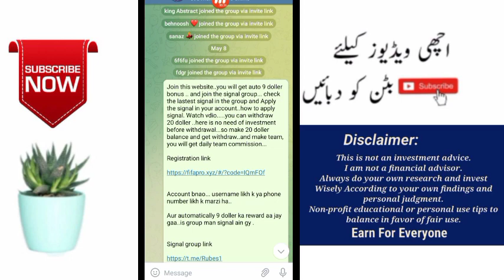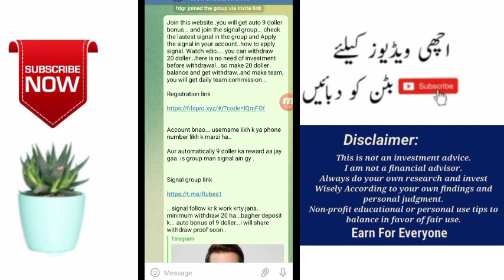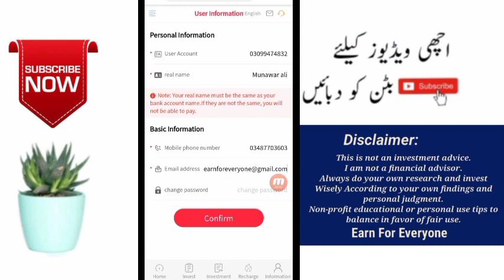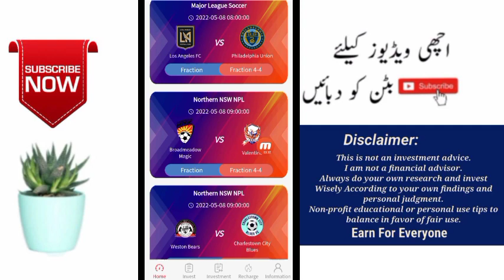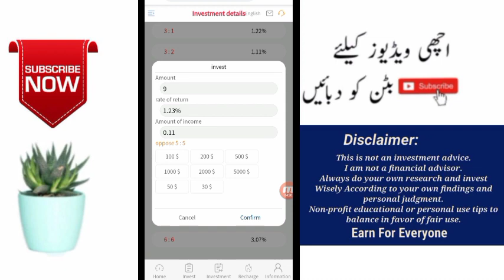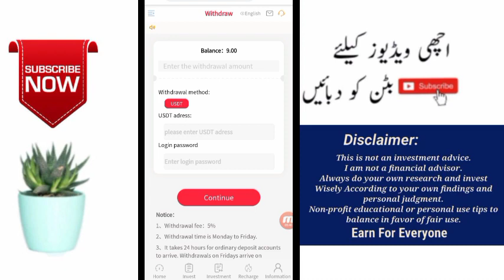FIFAPRO website full review || How to earn money online without investment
Is telegram group may is website ka link mil jay ga aur signal group ka vi

Telegram agar yaha say open na ho to vpn laga lo ho jay ga
Name. Earn for everyone

Withdraw jazzcash eassypass
How to work online without investment
How to join online Earning site
How to earn money online without investment
 Withdraw paroof
How to withdraw jazzcash eassypass
How to create a account
How to work fifapro website
How to create a account fif website
Fifa website full deatils video real or fake full review fifa website
Fifa how to buy
Fifa withdraw paroof video
Fifa website pay kam karnay ka mukmal traka
Live withdraw paroof fifapro app  website
How to join fifapro website website
How to create a account fifapro website website
Fifapro website website real or fake how to online without investment
Full review fifapro website
Fifapro unlimited trick
Fifapro earning trick
Fifapro big trick k8casino big classic trick
Fifapro pay signal kasay lagna
Fifapro signal lagnay ka traka
Fifapro join
Fifa withdraw paroof fifa  payment paroof
New earning site 2022
New trading site HFC ug
Big Earning site
2022 earning site new Earning app new site join website join airdrop join apps online without investment earning website
@earn for everyone